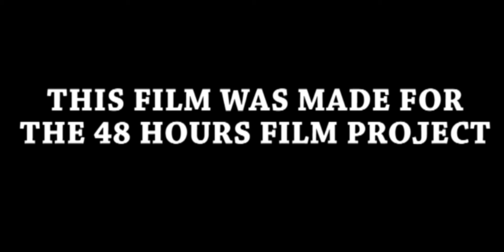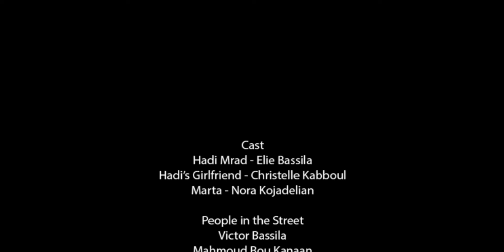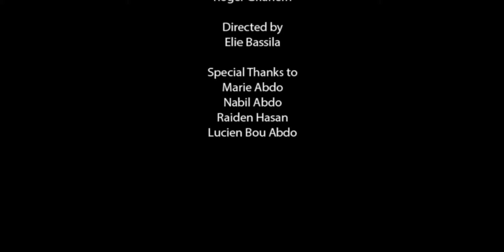Crisis in five scenes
A short movie made for the 48 hours film project.

Cast: Elie Bassila - Christelle Kabboul - Nora kojadelian - Victor bassila - Mahmoud Bou Kanaan - Christie Moukarzel - Roger Ghanem - Elie Rahbani - Cesar Haddad.

Produced by: Roger Ghanem - Elie Bassila.

DOP: Amin Chamseddine.

Camera Assistant: Rawad Saad.

Gaffer: Hassan Fneish.

Make Up Artist: Christie Moukarzel.

Set Photography: Mahmoud Bou Kanaan.

Sound / Sound Design: Theodor Abdo.

Art Director: Rhea Abi Mansour.

Post Production: Theodor Abdo - Elie Bassila.

Graphic Designer: Corine Abou Jaoudeh.

Executive Producer:  Roger Ghanem.

Producer : Krissy Toubia.

Screenplay: Elie bassila - Roger Ghanem.

Director: Elie Bassila.

Special Thanks: Marie Abdo - Nabil Abdo - Raiden Hasan - Lucien Bou Abdo.